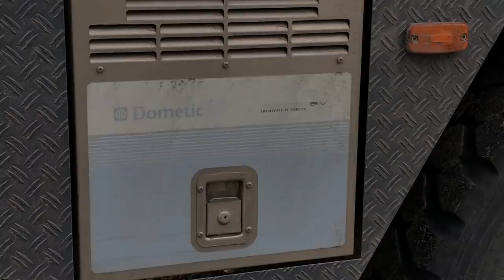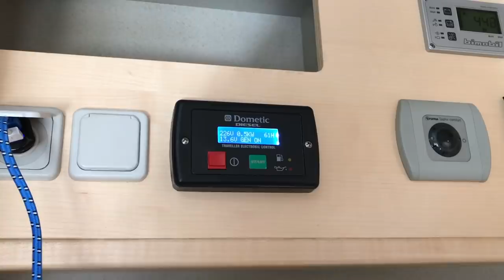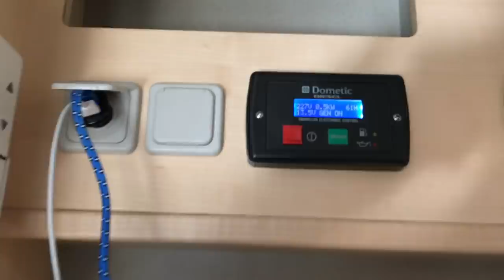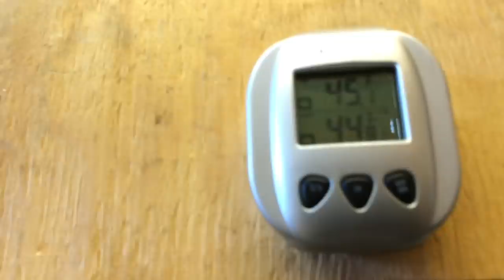RV Repair: Generator exhaust pipe and homestead lifestyle ► | LiveandGive4x4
LiveandGive4x4 is in Prince George visiting Henry.  See in this video the RV Repair from the exhaust pipe of the Dometic diesel generator and also how we protected the batteries from our home on wheels. See how Henry is living off the grid with his amazing homestead lifestyle! Have fun with us and enjoy this amazing host with his delicious food that is still to come...
Tomorrow's adventure’s coming soon. Can't wait? 😉🙏😎 See ya when we see ya 👋 .